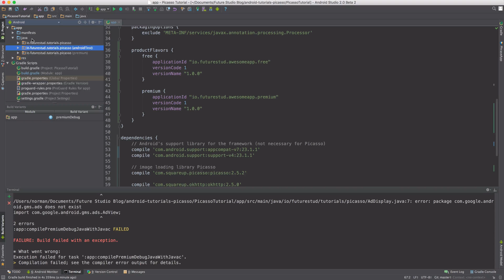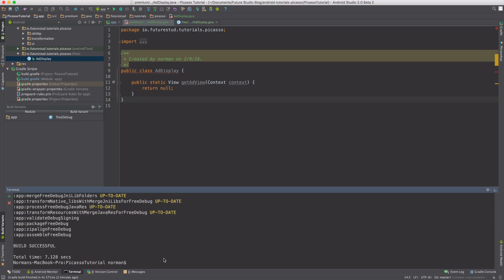Product-Flavor-Dependent Dependencies with Gradle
In this video we'll show you how to set up product flavor dependent dependencies with Gradle.